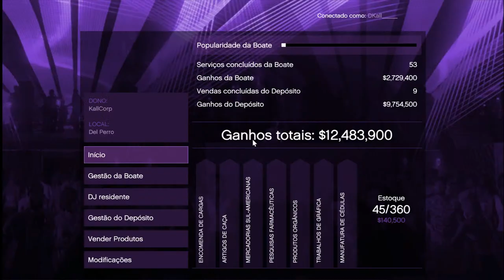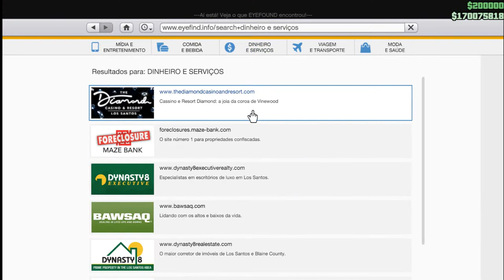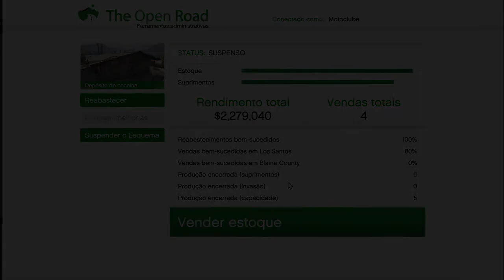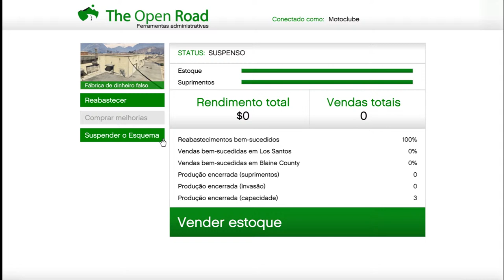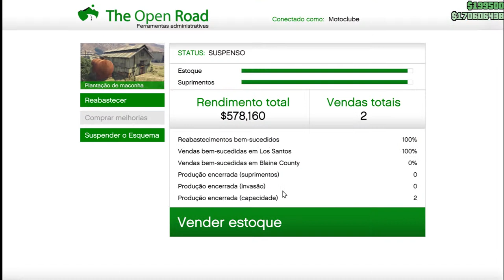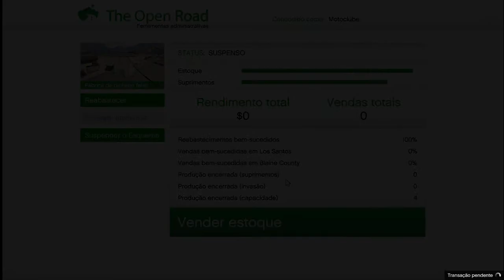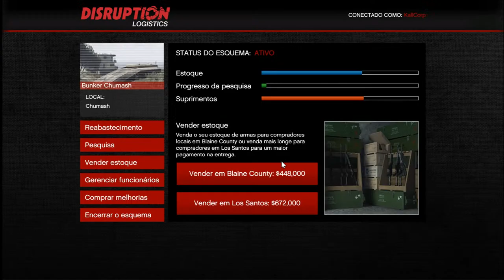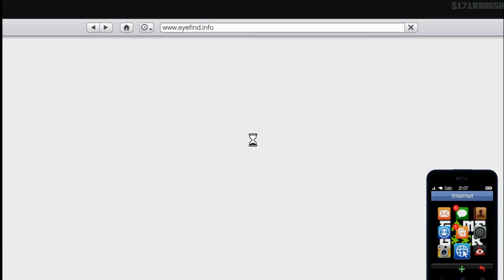GTAV Online: Motoclube. Entregando os esquemas SOLO no PC. Dicas de como Farmar com efetividade!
Hoje é dia de entregar esquemas de motoclube, ta tudo cheio, bora deixar tudo vazio

AInda teima em fazer motoclubo sozinho, ou não aguenta mais ser atacado? Essa Live é pra você.

GTAV, GTAV ONLINE

Também dando uma farmadinha básica.